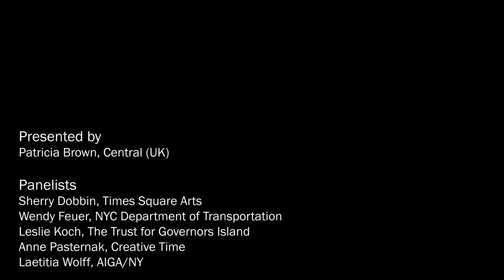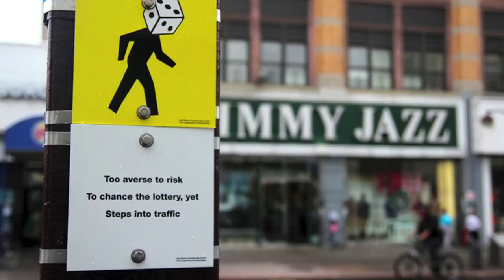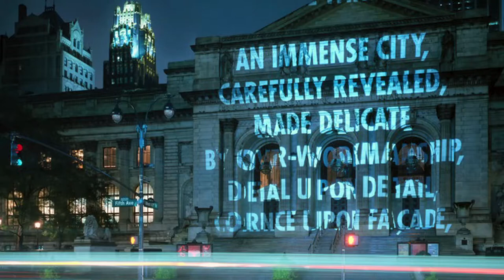IDA World Congress 2013 - Bringing the City to Life: The Role of Arts and Culture in City Strategies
Bringing the City to Life: The Role of Arts and Culture in City Strategies

IDA World Congress 2013
Marriott Marquis

Shaping places where people want to be is a fundamental objective of city leaders across the globe. The arts and creative programming can make a significant contribution to a neighborhood's appeal, as well as offering a new way of experiencing or participating in place. But getting this right needs vision and an understanding of place; not one size fits all. Bringing together an expert panel of leaders from across New York and London, this session explored different approaches, from artist-led social change and community engagement, through to permanent public art to attract visitors, offering insights on inspiration from across the globe.

Presenters:
Patricia Brown, Director, Central (UK)
Sherry Dobbin, Director of Public Art, Times Square Alliance
Wendy Feuer, Assistant Commissioner for Urban Design & Art,
Department of Transportation (DOT), NYC
Leslie Koch, President, Trust for Governors Island
Anne Pasternak, President and Artistic Director, Creative Time
Laetitia Wolff, Program Director, AIGA